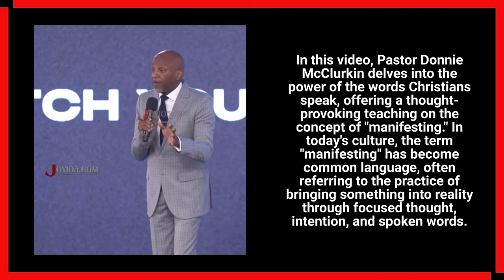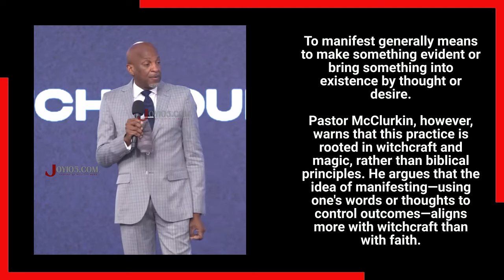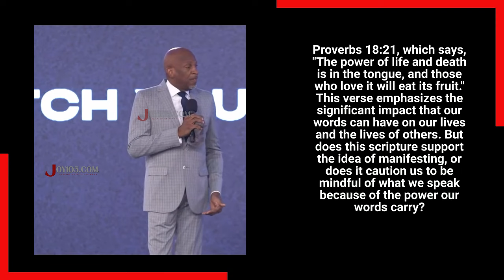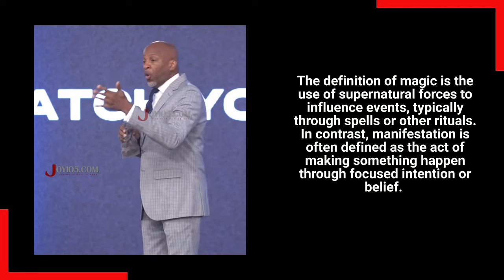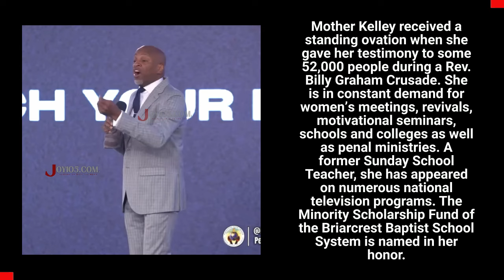Christians Manifesting Is Witchcraft!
In this video, Pastor Donnie McClurkin delves into the power of the words Christians speak, offering a thought-provoking teaching on the concept of "manifesting."